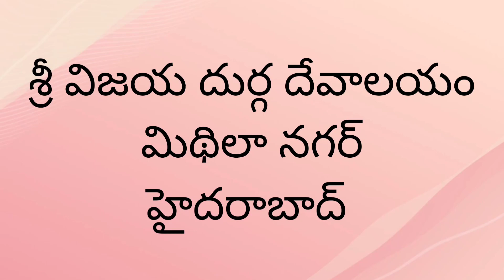Sri Vijaya Durga devalayam